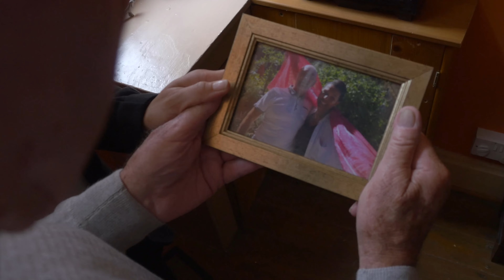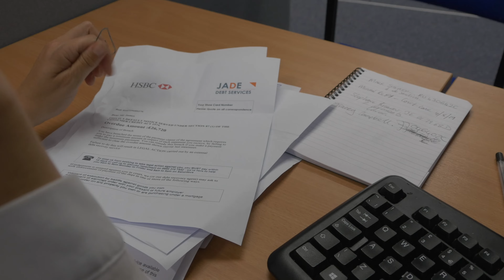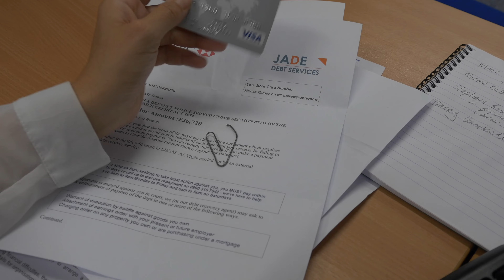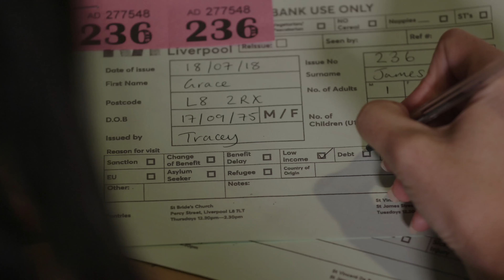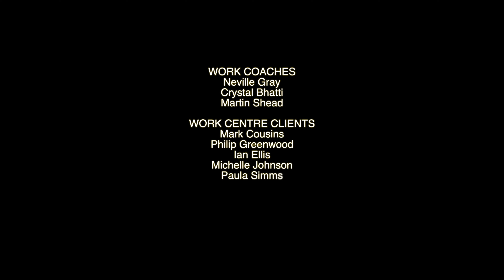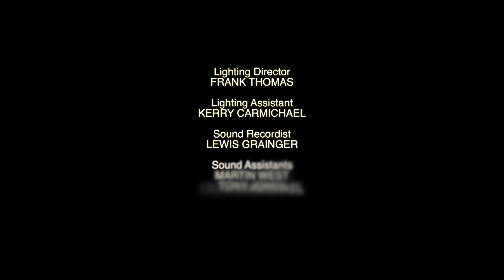'The Tables Turn' (2020) film, written by Joolz Nylander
Selected for Toronto International Women Film Festival 2022 and Berlin Indie Film Festival 2021

"Grace, late 40s, struggles with a full time job as a Work Coach in the local job centre whilst caring for her father who is ill with the onset of dementia. She’s hard-hearted and ruthless with her vulnerable clients in order to follow the rules set down by the Department of Work and Pensions. When her father’s behaviour deteriorates and she loses her job, she ends up in terrible debt and becomes vulnerable herself.  Desperate she goes for help to a local Food Bank where she meets some of the people she treated so badly.

She finally understands that the system isn’t fair but will she stop following the rules?"

Written by Joolz Nylander
Photography directed by Jay Farley
Directed by Lynne Harwood
(Written, performed and filmed by people being trained on the Reel Recovery Project.)

First Take is a filmmaking and digital art production and training organisation specialising in working with diverse communities and on artistic collaborations, producing edgy, authentic, untold stories.